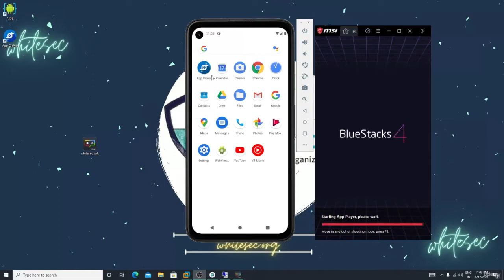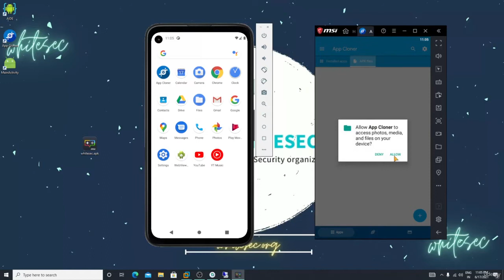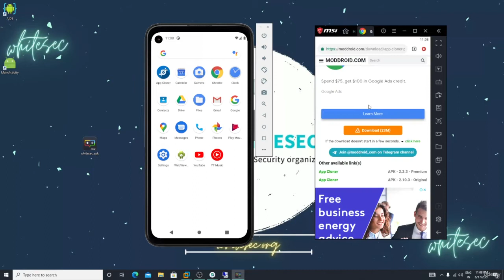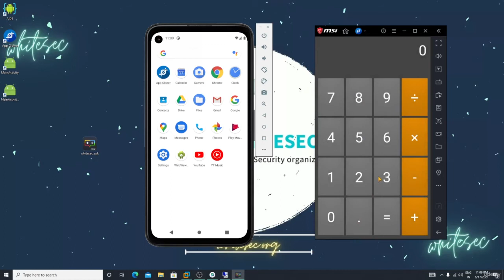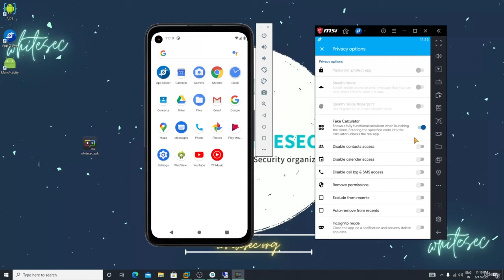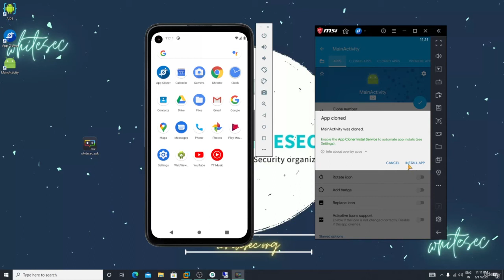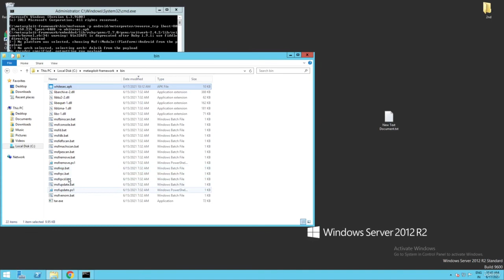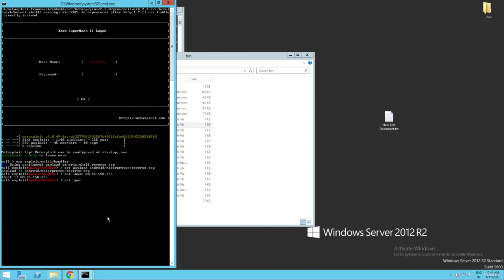Intoduction and setup